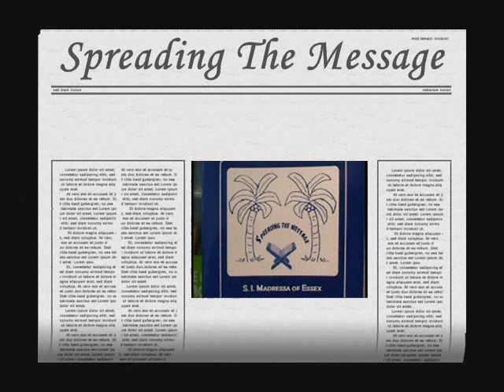SHIA ITHNA ASHERI MADRESSA OF ESSEX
A Photographic guide to the Shia Ithna Asheri Madressa of Essex .
Photographs starting from the First Madresa day to our Second annual Sports day held in July 2009.
Also included are photographs of various other events including visits from local School headteacher.

Hamd recited by: Junaid Jamshed